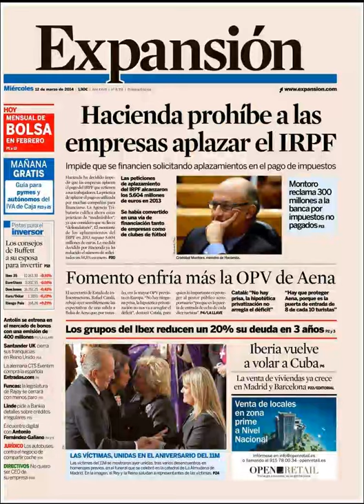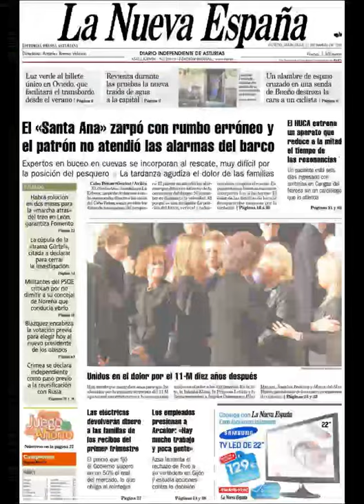Noticias 12 Marzo de 2014 Principales Portadas Noticias Diarios Periódicos en España Spain News